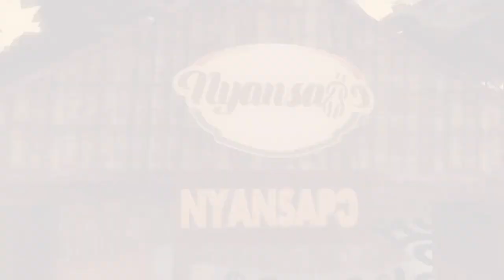THE MIGRATION || GHANA BEFORE SLAVE TRADE, GOLD COAST AND BRITISH EMPIRE